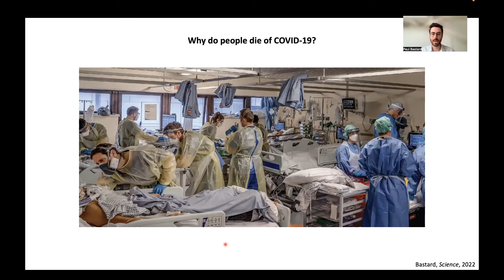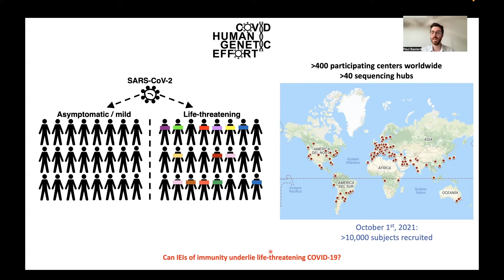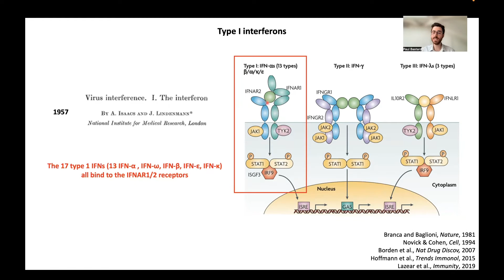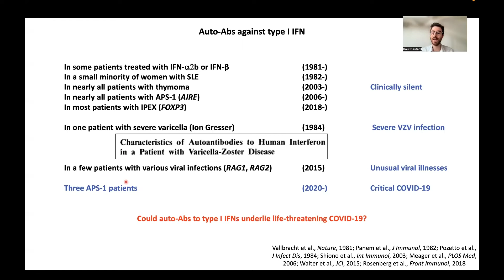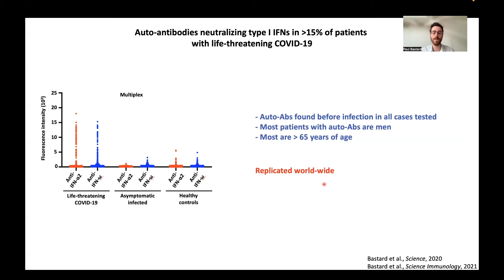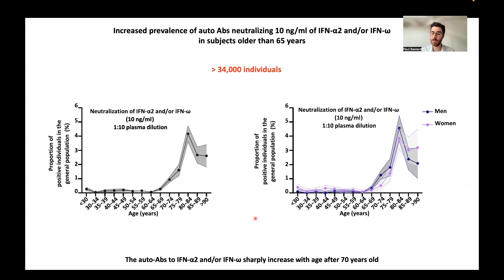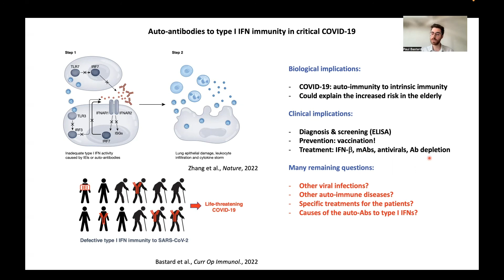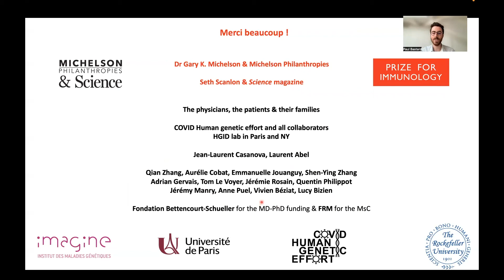SciTalk: Why do people die of COVID-19?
Paul Bastard is the Grand prize winner of the Michelson Philanthropies & Science Prize for Immunology

Paul Bastard, MD, PhD
Laboratory of Human Genetics of Infectious Diseases, Imagine Institute, INSERM & University of Paris and The Rockefeller University, New York

This Keystone Symposia SciTalk was made possible in collaboration with Michelson Philanthropies